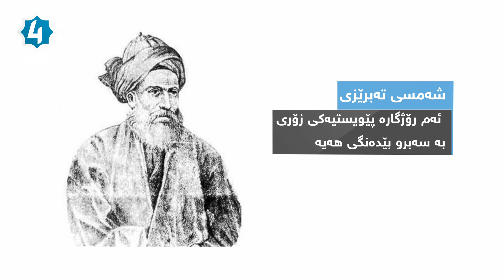وتەکان - بەشی 113